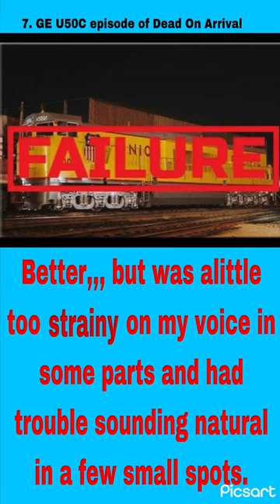Top 10. Best videos of 2022 andrewrailabammers #2022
1. Top 11 Retired Steam Excursion Stars Remastered Part 2
2. Baldwin Centipede episode of Dead On Arrival
3. PRR S1 episode of Dead On Arrival
4. Top 10 American Steam Locomotive Designs shared my multiple Railroads
5. Top 11 Retired Steam Excursion Stars Remastered Part 1
6. Union Pacific Sea of Thieves meme
7. GE U50C episode of Dead On Arrival
8. ALCO C855 Episode of Dead On Arrival
9. Everett Railroad Christmas special part 2
10. Polar Express Audiobook

Honorable mentions:
-Train memes videos
-Southern 1401
-The locomotives of the Smithsonian Museum of American History
-Norfolk Southern music video/College farewell
-Conrail music video
-Everett 11 Fall video
-Everett Railroad Christmas special part 1